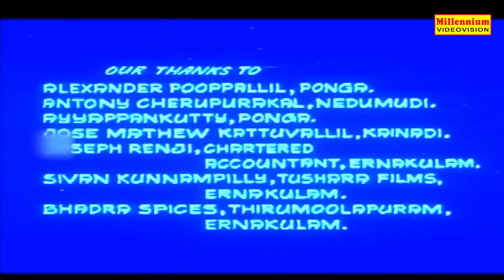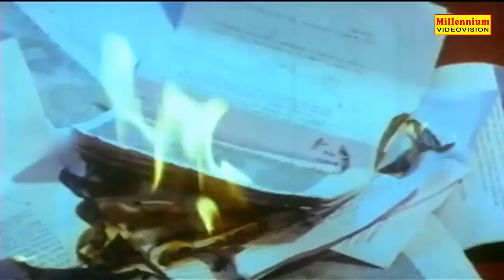Bhoomika | ഭൂമിക | Malayalam Full Movie | Suresh Gopi | Jayaram | Sai Kumar | Urvashi | Mukesh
Bhoomika is a 1991 Indian Malayalam film, directed by I. V. Sasi and produced by John Paul and M. G. Soman. The film stars Jayaram, Suresh Gopi, Sai Kumar, Mukesh, and Urvashi in the lead roles. The film has a musical score by Raveendran.

Cast
Jayaram as Unnikrishnan
Suresh Gopi as Gopi
Sai Kumar as Ravi
Mukesh as Chandikkunju
Urvashi as Radha
Ragasudha as Raji
M. G. Soman as Raghavan
Nedumudi Venu as Rama Warrier
Karamana Janardanan Nair as Memana Madhava Panikkar
Rizabawa as Rameshan
Ramu as Dineshan
Jagathi Sreekumar as Kuttappan
Sabitha Anand as Sarada
Mala Aravindan as Rappayi
Innocent as Sivan Pillai
Kanakalatha as Yasodhamma
Sankaradi
Jagannatha Varma
KPAC Sunny
Kuthiravattam Pappu
Ravi Menon
Kuttettan as Young Gopi

Our Channels ☟